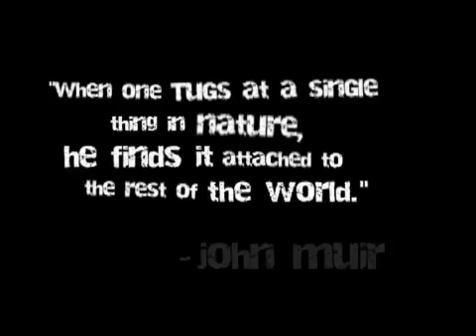ESI Vidfest Winner - Footprint by Joshua Krohn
The first place winner (tie) of UC San Diego's Environment and Sustainability Initiative Vidfest 2008.

UC San Diego students showcased their commitment to the environment and talent for visual arts during the second Earth Week "VidFest" film festival on Wednesday night at the Price Center Theatre. The competition featured 11 original videos by undergraduate students. The short pieces differed in style, but all were created specifically for the competition to increase awareness about the environment.